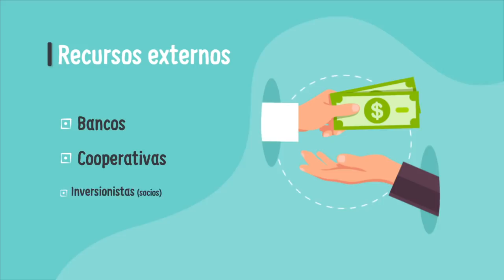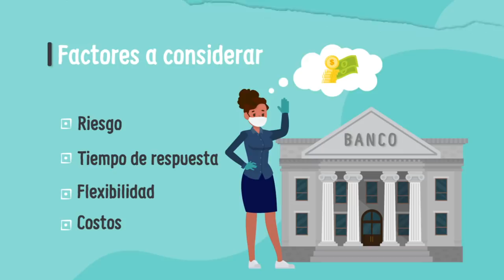Desarrolla tu negocio utilizando tu crédito de forma eficiente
Expande tu negocio aprendiendo a utilizar tu crédito de forma eficiente a través de diferentes fuentes de financiamiento.